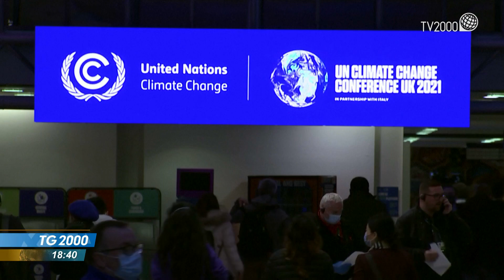Cop26, rinnovabili e stop carbone. Fondi a Paesi vulnerabili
Accelerazione sulle rinnovabili ed eliminazione del carbone sono fra le priorità della seconda bozza del documento finale della cop26, dove sparisce però l'impegno ad attivare entro il 2023 il fondo da 100 miliardi di dollari l'anno per i paesi meno sviluppati.
Servizio di Barbara Masulli